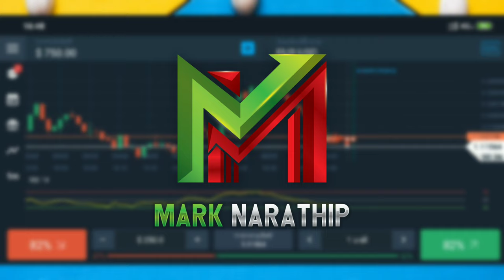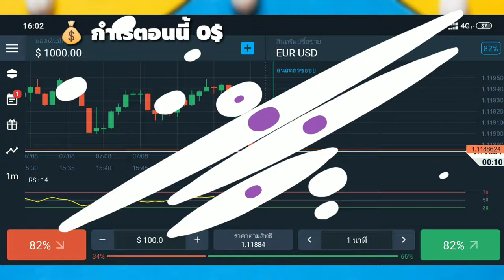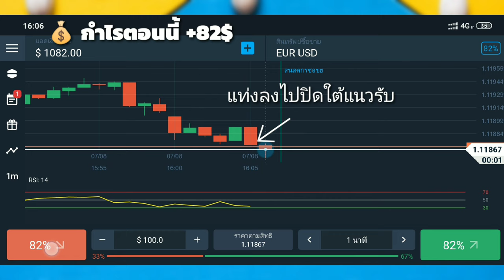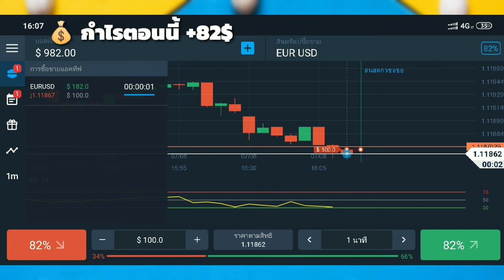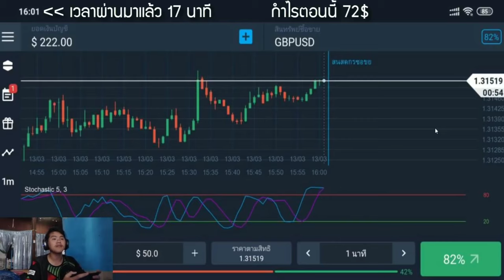รีวิวหาเงินออนไลน์กับ Olymptrade 5,000 บาท ใน 1 วัน!! (ทำให้ดู) - สมัครฟรี! ได้เงินจริง100%